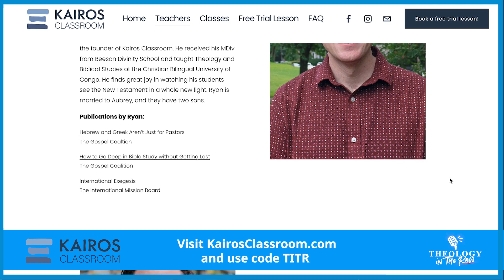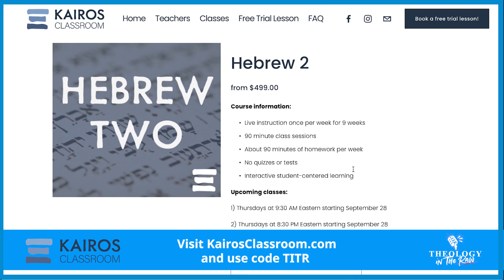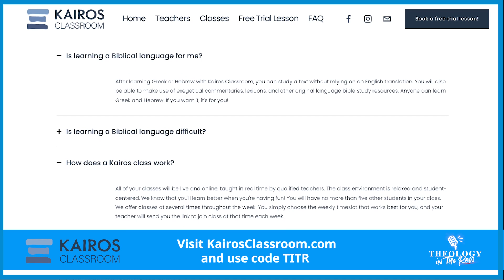Understanding Deconstruction: Dr. Sean McDowell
Sean McDowell (Ph.D.) is a professor at Biola University and Talbot School of Theology. He's also a speaker, YouTuber, and author of many books including his latest one co-authored with John Marriott, called: Set Adrift: How to Deconstruct What You Believe Without Sinking Your Faith. In this podcast conversation, we talk about all things related to deconstruction: what it is, why people deconstruct, healthy vs. unhealthy forms of deconstruction, the reasons why people deconstruct, the difference between deconstruction and de-conversion.